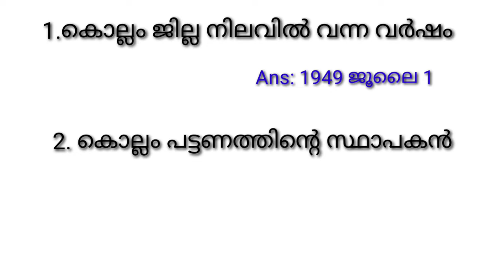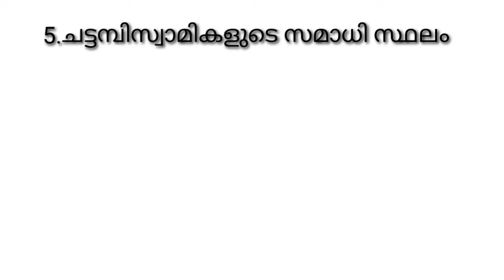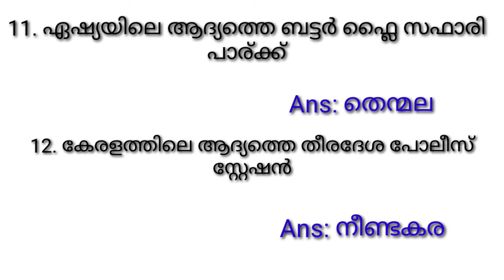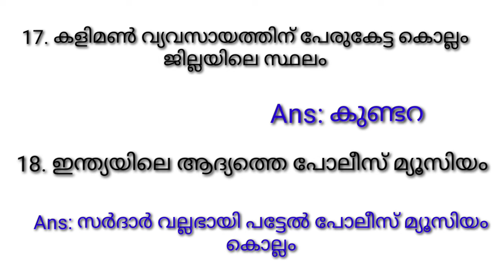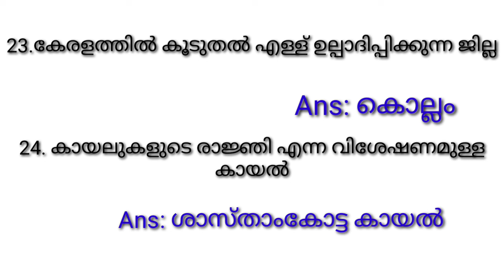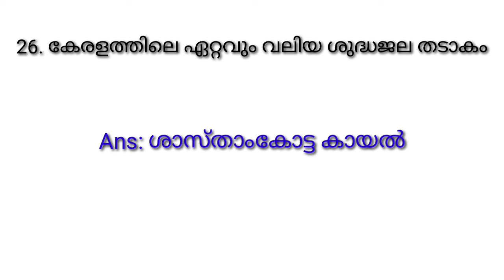KERALA BASIC FACTS - KOLLAM DISTRICT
Junior Clerk Exam Crash Course ൽ Join ചെയ്യാൻ താല്പര്യം ഉള്ളവർക്ക് Join ചെയ്യാം